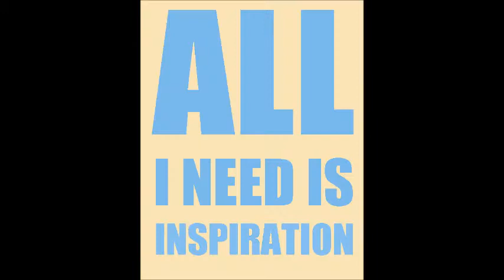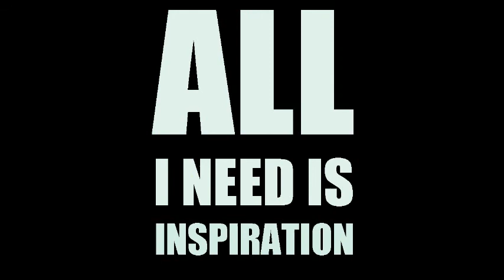HANDMADE ART II - IOS ISLAND MIRABELLO.wmv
All you need is a little bit inspiration... Live with art... It's good for you!!
A selection of Mirabello paintings, hand-painted t-shirts and music albums. MUSIC: "Santouri" from the album APER. COMPOSITION: Mirabello Thomas Germakopoulos.Recorded at an independent private studio on Ios island. Video editing: Spyridoula